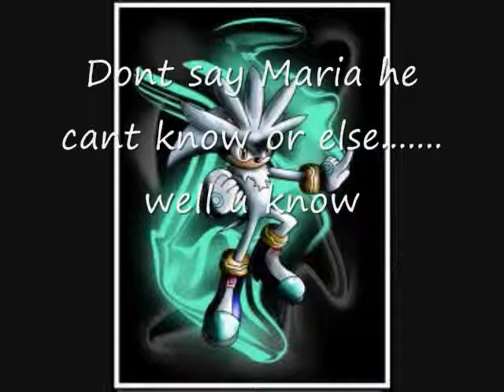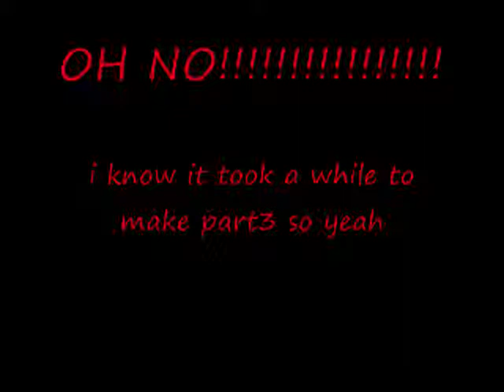Shadaria off chatroom 3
hi sorry it so long